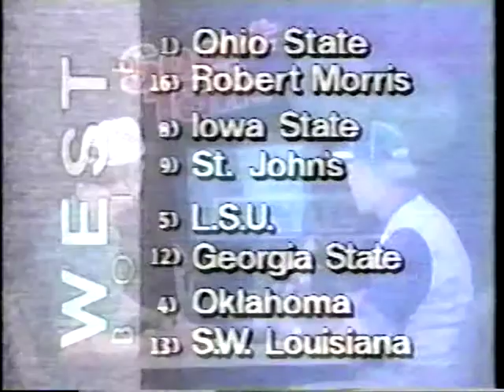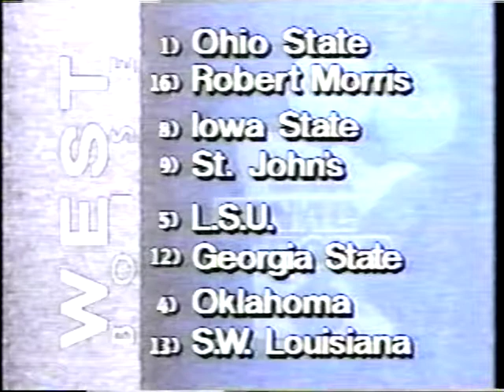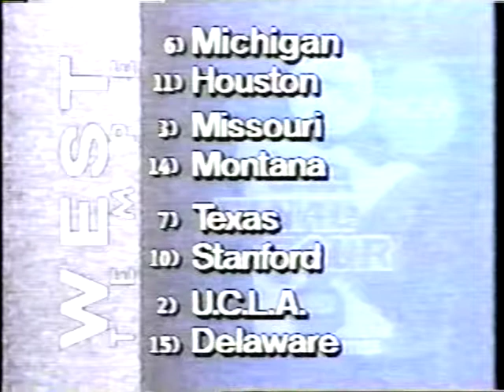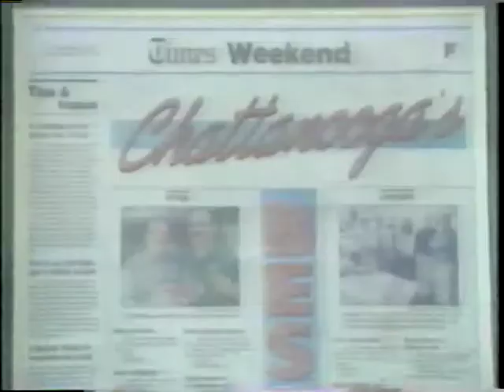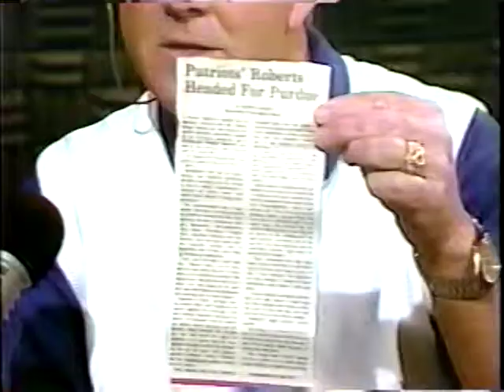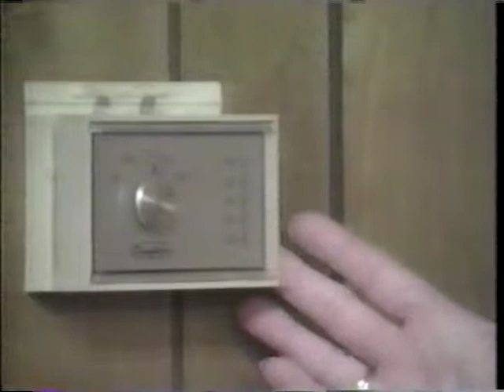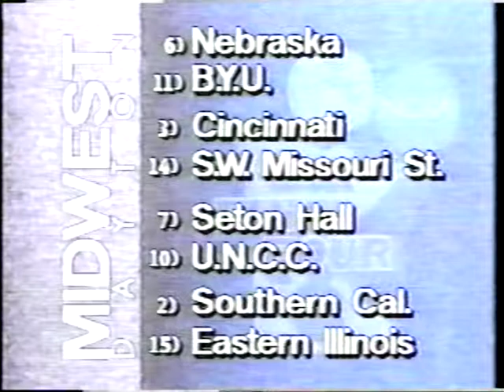Sport Talk discussing March Madness #3 1992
Jerre Haskew "Music man" and Gary Haskew "Dr. Basketball" on WDEF talking about the NCAA Basketball Tournament.